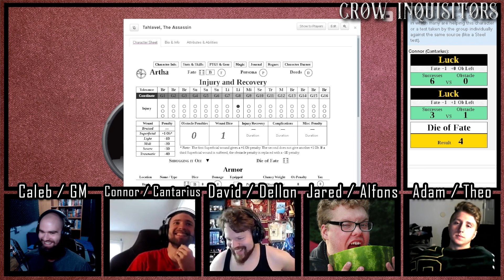You're a Channeler, Cantarius | Crow Inquisitors CLIP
It wouldn't be role-playing games if we didn't quote movies all day.

Our beloved criminals are criminals no more. They are heroes, legends, hunters of secrets and of demons. After years apart, they will finally reunite once more in Lucerta to defeat the greatest threat Ceran has ever known.

Crow Inquisitors is a tabletop role-playing game show—the players use The Burning Wheel to generate a collaborative story that changes and grows as the characters change and grow. Caleb acts as the Game Master, the facilitator of the game and the worldbuilder of the setting of Serragon: a world filled with magic, demons, and prophecy.